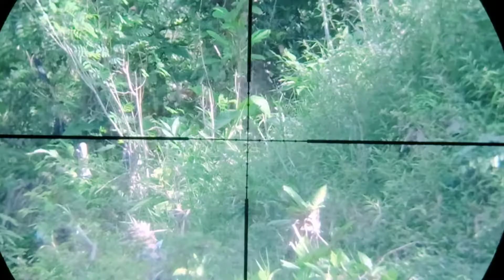ngePr4nk Burung Ruak Ruak Pakai jontrot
ngePrank Burung Ruak Ruak Pakai jontrot Mp3